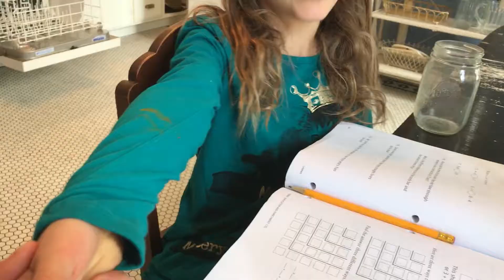Everybody Poops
A baby lamb wreaking havoc.